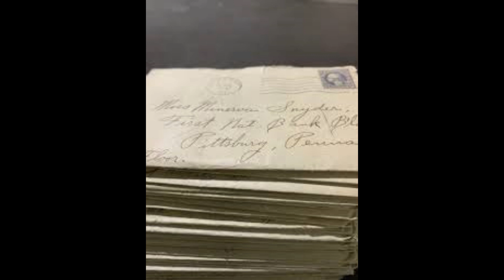THE ONLY ROMAN CATHOLIC PRIEST EVER EXECUTED IN THE UNITED STATES - Hans Schmidt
hello everyone Born in Germany and ordained there in 1904, Schmidt was sent to the United States in 1908 where he was assigned to St. John's Parish in Louisville, Kentucky.
There, a rift with another priest resulted in Schmidt's transfer to St. Boniface Church in New York City.